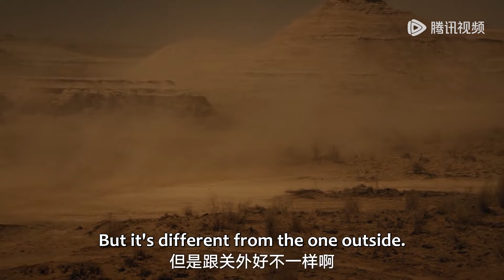EP12 Clip 失踪女友竟成沙土人！探险小队并肩超燃对战【西出玉门 Parallel World】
☞会员9月7日起每周四至六18点抢先看两集，非会员每四至一18点观看一集
《西出玉门》该剧根据尾鱼的同名小说改编。讲述了“沙漠玫瑰”叶流西与“智勇沙獠”昌东，一个为了解开身世之谜，一个为破解过往真相，两人联手深入奇幻世界探险的故事。
☞主演：倪妮、白宇、金瀚、孟子义、张艺上、赵达、夏梦、李昀锐、卢昱晓
【Synopsis】The beautiful melon seller, Ye Liuxi, and the shadow puppet performer, Chang Dong, join forces to venture deep into the desert. One seeks to unravel the mystery of their origins, while the other aims to retrieve the remains of his deceased girlfriend. As they encounter numerous anomalies in the uninhabited area, they are led to the weathered Yumen Pass. They navigate between the Imperial Guards, Taoist Priests, and the Scorpion-Eyed, unraveling the truth amidst various enigmas, and gaining insights into true love through numerous life-and-death trials. The truth seems within reach, but they find themselves ensnared in an even larger conspiracy.
【Starring】Ni Ni, Bai Yu, Jin Han, Meng Ziyi, Zhang Yishang, Zhao Da, Xia Meng, Li Yunrui, Lu Yuxiao
❗Full Version can't be watched in below territories:
Indonesia; Malaysia; Philippines; Thailand; Vietnam; Singapore

00:00 Download "WeTV/Tencent Video (for The US)" APP Watch More Episodes
01:00 Join Membership Watch Full in Advance